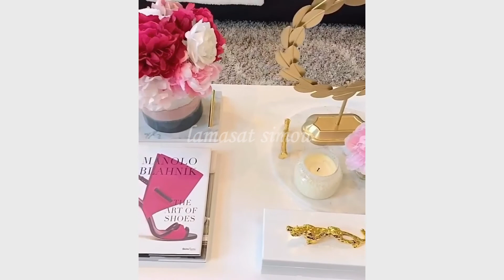[DIY]Bricolage Sympa Pour Déco intérieur افكار حيل# بريكولاج يدوية# ديكورات المنزل#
افكار و حيل ديكورات منزلية باقل تكلفة حيل#، اشغال يدوية#,
Vidéo où je vous montre des idées créatives, sympa de décoration intérieur maison avec des objets recyclés, bricolage a la main, idées bricolage, bricolage simple, bricolage facile, idées sympa de décoration, belles idées de décoration maison.
Merci beaucoup de me soutenir pour que ma chaîne puisse grandir.